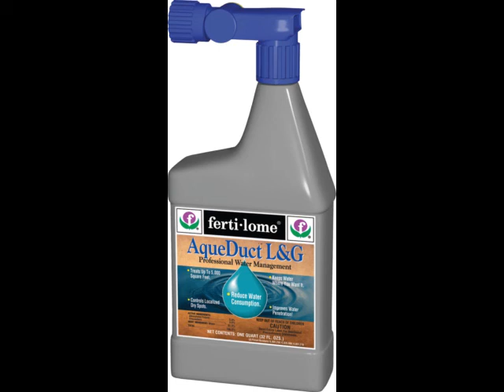ferti-lome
The ferti-lome brand is known for the effectiveness and reliability of their lawn and ornamental products.